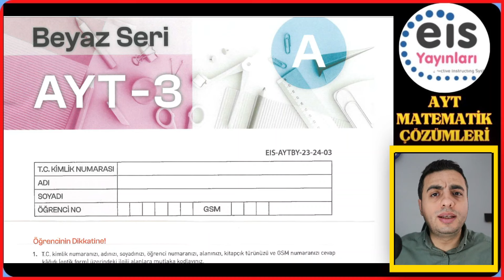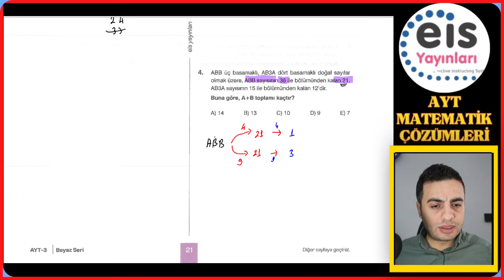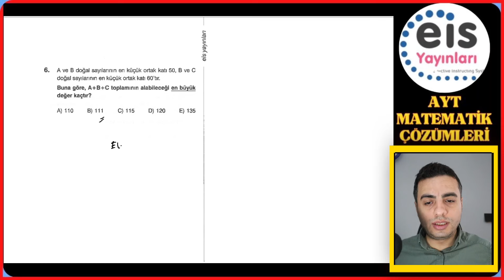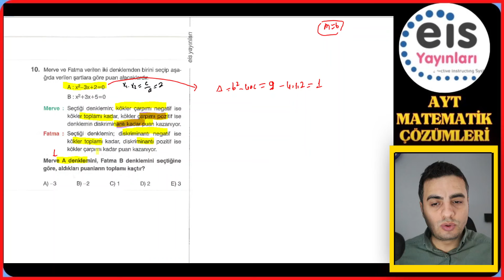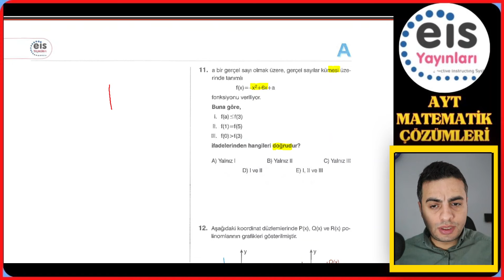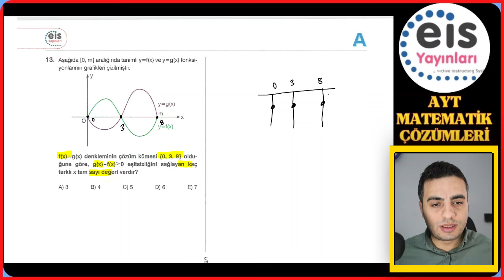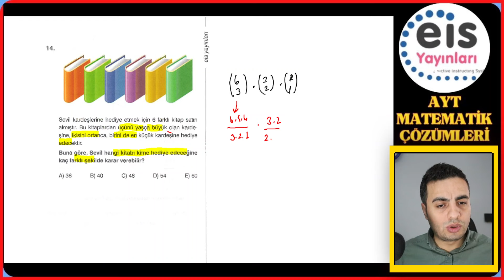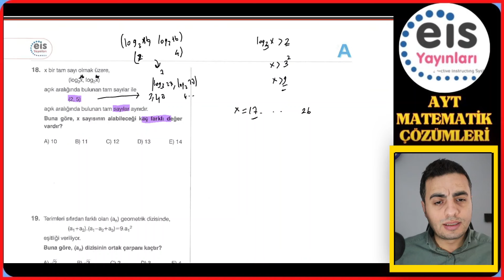EİS YAYINLARI BEYAZ SERİ AYT-3 DENEME SINAVI MATEMATİK ÇÖZÜMLERİ TEK PART